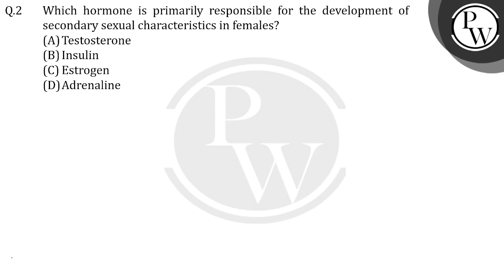Which hormone is primarily responsible for the development of secondary sexual characteristics i....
Which hormone is primarily responsible for the development of secondary sexual characteristics in females?